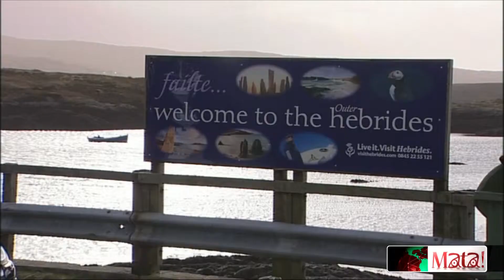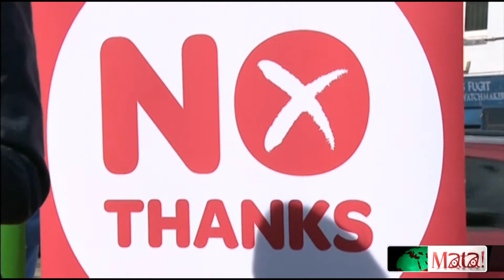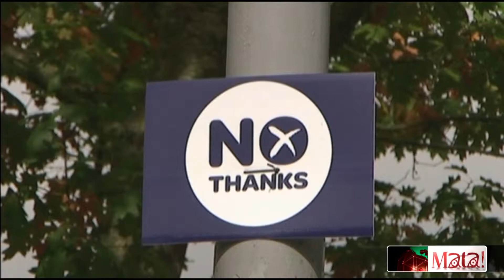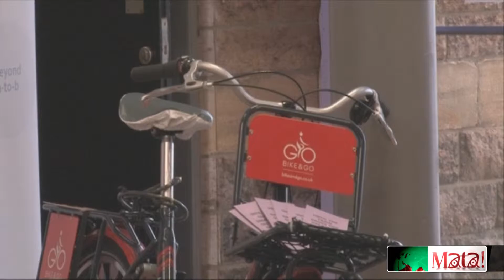蘇格蘭獨立民調過半 Gaels族歷史性一戰 2014-09-14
就在人群的簇擁聲中，畫面中右側穿著黑西裝的男性，蘇格蘭民族黨的黨主席，還有畫面中穿著白西裝的女性，蘇格蘭民族黨的副主席，跟手持Yes標語的民眾握手致意，民眾高舉著蘇格蘭Scotland的拼音標語，還拿著象徵慶祝 的氣球，因為就在9/8，就在蘇格蘭獨立公投前10天，一份民調顯示，全蘇格蘭已經有超過50%的民意支持蘇格蘭 脫離英國，成為獨立的國家。蘇格蘭民族黨在1934年就已經成立，是一個左派的政黨，政黨成立的目的，就是以推動以蓋爾族人為多數的蘇格蘭可以脫離英國獨立成為一個國家為終極目標。

不過支持獨立過半的民調結果才剛剛出爐，現任英國首相卡麥隆就即刻前往蘇格蘭，在這場公開記者會，呼籲蘇格蘭人不要衝動。

總理甚至用心碎來形容，不過在過去三百多年來遭遇英國統治的蘇格蘭人並不領情。這次是今年以來第一次，支持蘇格蘭獨立的民調首次一度突破50%，並且投票時間剩下不到10天，9/18就要投票。如果公投結果確認蘇格蘭要從英國脫離出來成為獨立國家，首相卡麥隆將成為300多年歷史上失去蘇格蘭的首相，並且執政黨將失去40幾席蘇格蘭籍的國會議員，會導致在野黨工黨反而會成為國會最大黨，克麥隆就必須在大選前提前辭職提前下台，首相克麥隆要蘇格蘭人想清楚，這張選票，不要隨便投。

英國執政的保守黨以及組成聯合政府的自由民主黨前往蘇格蘭說服蘇格蘭人不要脫離英國，連最大反對黨工黨 陸續前往蘇格蘭宣傳，試圖從歷史、政治與個人層面打動蘇格蘭的心，不要輕易脫離英國。首相親自抵達蘇格蘭，英國政府不斷提醒蘇格蘭人，離開英國，必須承擔許多政治、社會尤其是經濟上的風險，不過蘇格蘭人認為，300多年來，實在聽得太多了。

目前蘇格蘭人口大約有5百30萬人，其中有84%，也就是4百45萬人是蓋爾族人。蓋爾族語是Celtic語族的一支，和 愛爾蘭語、威爾斯語，以及歐陸原住民族語言接近；和日耳曼語族的英語大不相同。蘇格蘭曾經是獨立國家長達好幾百年。雖然曾經一度被羅馬帝國併吞，但隨著西羅馬帝國崩潰後，根據傳說，畫面中的肯尼思一世建立Alba王國，也就是蘇格蘭史上第一個獨立王國。Alba在蓋爾族語中，就是"蘇格蘭"的意 思。但隨後由於17世紀爆發光榮革命，畫面中蘇格蘭王查理一世拒絕接受君主立憲制度，遭改革派勢力處決，從此蘇格蘭被英國併吞。但也從這個時候開始，蘇格蘭就一直存在著爭取恢復獨立的呼聲。這樣的呼聲長達300年。一直到今年的9/1為止，贊成跟反對的蘇格蘭民意，一直呈現五五波。

獨立會不會讓蘇格蘭在經濟上徹底崩盤，是不敢選擇獨立的人內心最大的疑慮之一，尤其當9/8這一天，當支持獨立的民意國半，英國的金融市場即刻慘跌，在英格蘭地區，手上拿的No，反對獨立的民眾也大有人在，統派的政治人物，不斷打出安定牌，要蘇格蘭人想清楚。

英國政府現在正焦頭爛額，因為9/18就要投票，9/8支持蘇格蘭脫離英國獨立的民調甚至一度突破50%。政府釋出利多，英國財政部長George Osborne接受英國廣播電視公司BBC訪問表示如果蘇格蘭還願意留在英國，願意釋出更高度的自治權。

9/8支持獨立的民調已經達到51%小勝想要繼續留在英國聯合王國的49%。這是過去2年宣傳活動中，獨立派首次壓過聯合派。並且還有22%的人根本就還沒決定，還有大批中間選民都可能進一步影響公投結果。英國政府從上到下，從首相到財政國防外交大臣都忙得暈頭轉向，不是親自走訪蘇格蘭，就是不斷透過媒體喊話，不過蘇格蘭國家黨的黨魁Alex Salmond表示，這些承諾都來的太晚。

這是蘇格蘭被英國統治300年來關鍵性的一戰，以蓋爾族人居多數的蘇格蘭長年爭取，已經享有部分自治權，在1999年已經擁有自己的國會，針對教育、健保、環保、住宅還有司法擁有立法權，但更進一步的，就是近來不斷被討論的devo max最大限度的最高度自治權的版本，在這個版本中，除了國防與外交事務還是交由英國管理之外，其他所有權利都交由蘇格蘭自治。過去一直以來的公投都顯示，蘇格蘭人比較傾向高度自治，而不願意脫離英國，過去民族黨的政治力量始終無法成功推動獨立的氛圍和力量，不過就在過了幾個月之後，民族黨推動蘇格蘭獨立的成果似乎看見成效，即有可能打破英國統治蘇格蘭307年的歷史。

續(A)